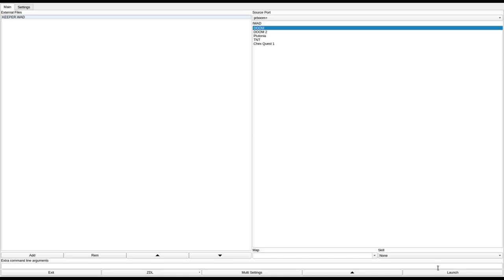DOOM 1 - KEEPER.WAD (dmkeep.zip)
called "KEEPER.WAD.WAD" in the /idgames FTP.
created by Eric F. Varner on June 11th, 1994.
from the .txt file included with the WAD:
"This is a revision to the keeper.wad. It has all the bugs worked out of it. Please replace the current keeper.wad with this one. Thankyou very much."